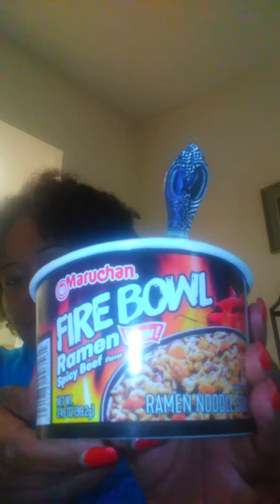Oh yeah...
Real quick...